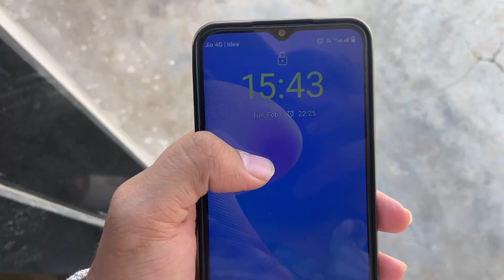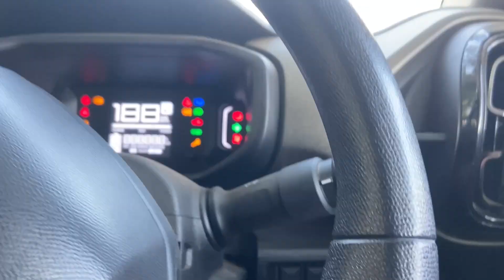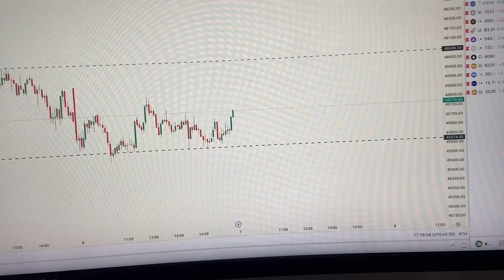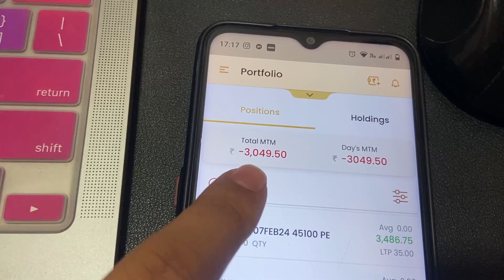VLOG#43 | BankNifty Option Selling Analysis | Options Trading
Join me on My vlog as I take you through a day in my life as a full time trader. You"ll  get a behind-the-scenes look at my trading strategy, my daily routine, and my mindset as i navigate the volatile world of stock market. Whether you're a seasoned trader or just starting out, there's something in this vlog for everyone. So sit back, relax, and enjoy this exciting journey into the life of a full-time trader!